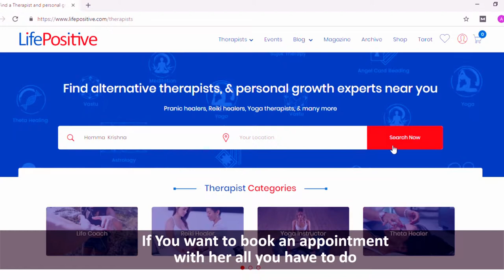Tarot Card Reader in Delhi | Meditation | Hemma Krishna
Hemma Krishna is one of the most experienced partner healer and therapist at life positive She is practice and is proficient in therapies like tarot card reading, Hypnotherapy, Meditation, Reiki etc.